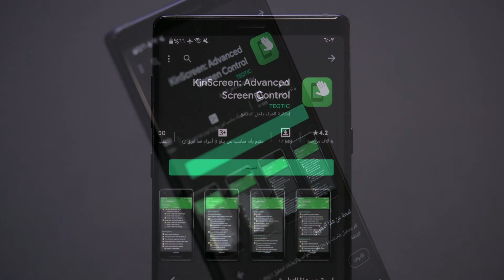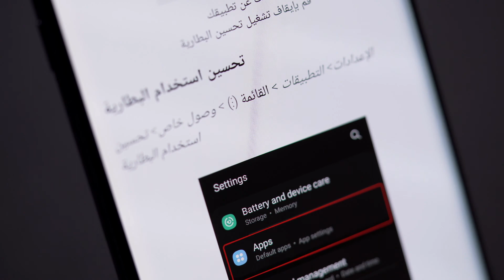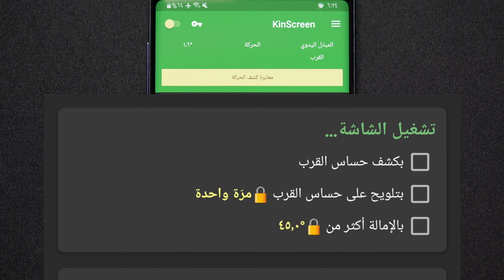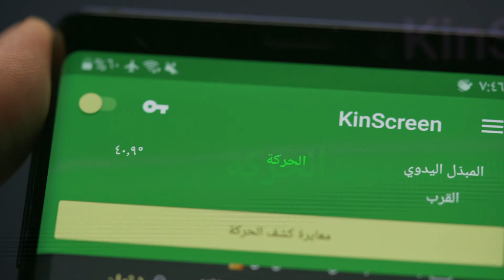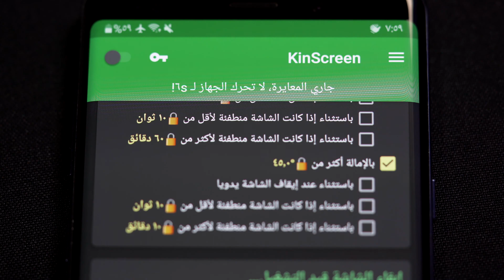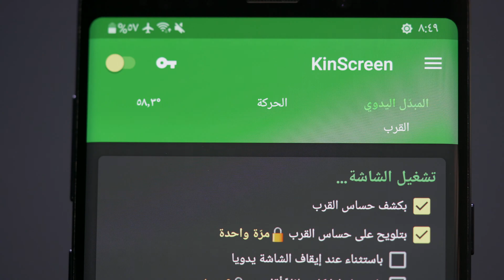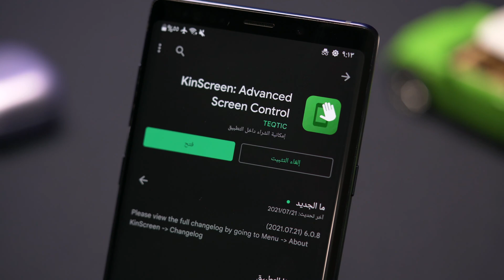حل واحد للعديد من مضايقات الشاشة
هذا الفيديو يعرض كيف يمكن التحكم في الشاشة بطريقة ذكية لحل مختلف مضايقات أو مشاكل الشاشة.